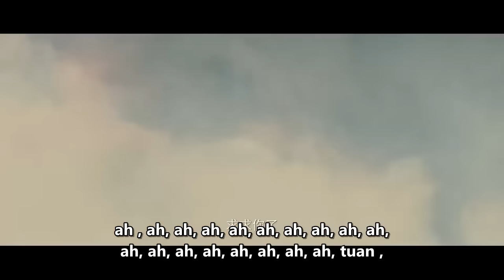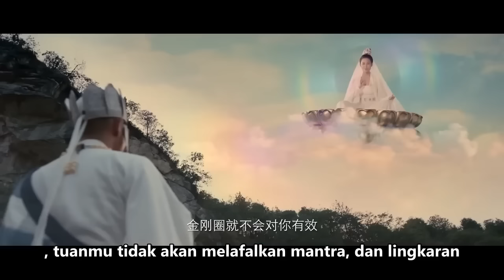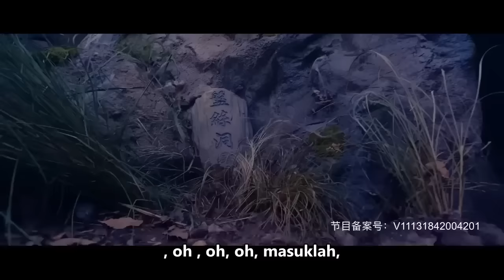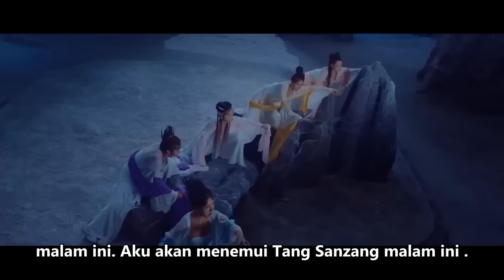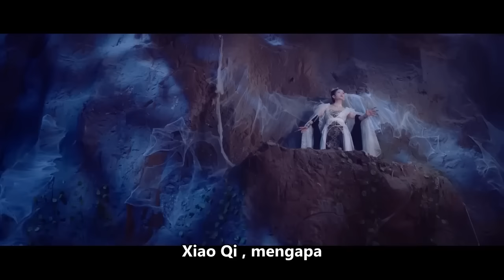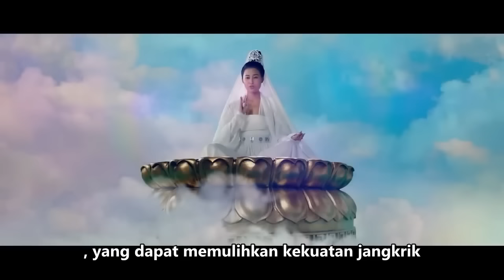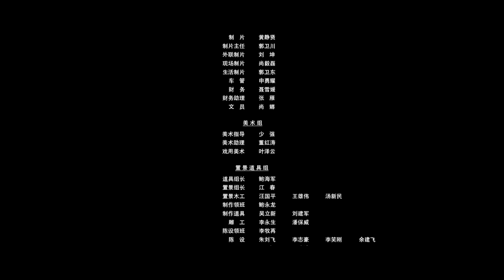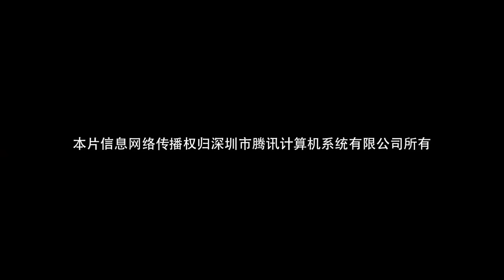【INDO SUB】Monkey King | Komedi Aksi Fantasi Petualangan | Film China 2023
▶Info Produksi
Film nama cina：《孙悟空大战盘丝洞》
Dibintangi：Chen Haomin / Luo Jiaying
Genre：Komedi / Aksi / Fantasi / Petualangan

▶Sinopsis
Tang Seng, Sun Wukong, Zhu Bajie, Drifting Monk dan murid-murid mereka melakukan perjalanan ke Gunung Pansi, di mana mereka bertemu dengan laba-laba Jing Xiaoqi yang terjebak oleh jebakan dan mengirimnya pulang. Mata tajam Sun Wukong melihat bahwa ibu dan pelayan Xiaoqi diubah oleh goblin, jadi dia mencoba untuk menyingkirkan iblis, tetapi biksu Tang secara keliru mengira bahwa Wukong membunuh orang yang tidak bersalah tanpa pandang bulu, dan tuan serta muridnya bubar. Tang Seng dan Wu Jing, yang tidak dilindungi oleh Sun Wukong, ditangkap oleh roh laba-laba ke Gua Pansi. Untungnya, Jingqi laba-laba yang baik hati berhasil diselamatkan. Pada saat kritis, Raja Kera datang untuk bergabung dalam pertempuran, dan semua orang bekerja sama untuk menekan krisis. Keempat mentor dan murid terus memulai jalan mempelajari kitab suci dengan teguh…